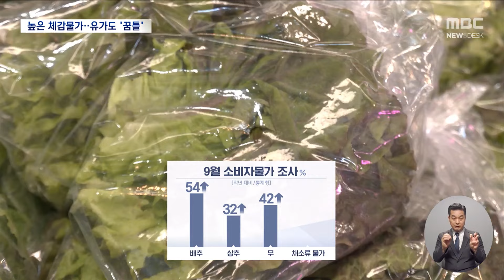유가 하락에 물가 1%대라는데‥배추·깻잎 가격에 '한숨' (2024.10.02/뉴스데스크/MBC)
지난달 소비자 물가 상승률이 3년 반 만에 1%대로 떨어졌습니다.

하지만 폭등한 채솟값이 좀처럼 내려오지 않고 있고, 국제 유가도 중동 위기가 고조되면서 하룻밤 새 3% 넘게 급등을 했는데요.

물가에 대한 불안이 쉽게 가라앉지 않고 있습니다.